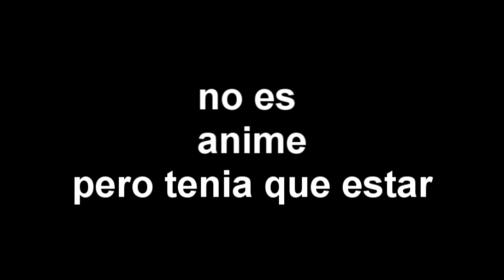los peores muñecos de la historia- HELP ME